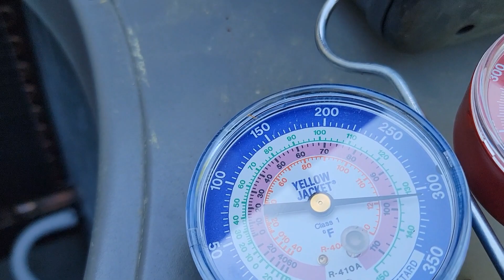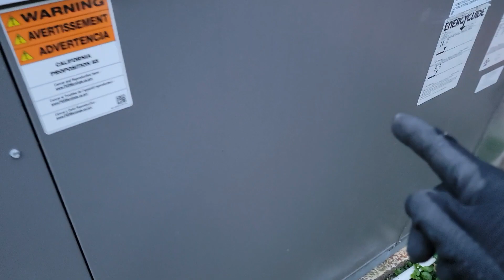Llamada de garantia!